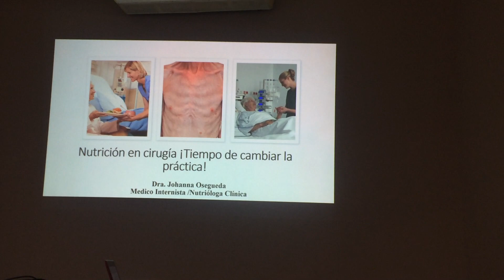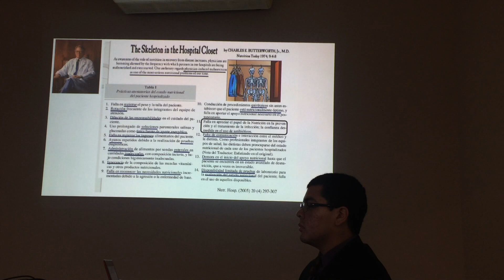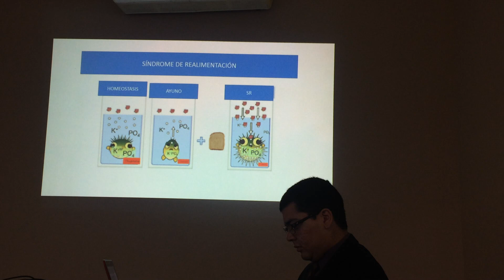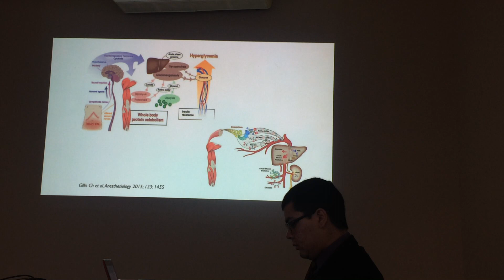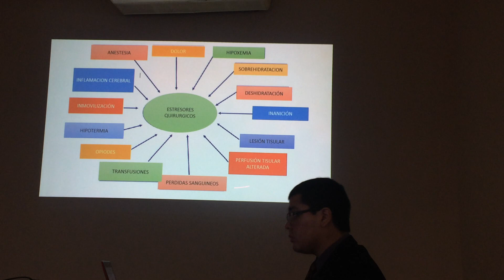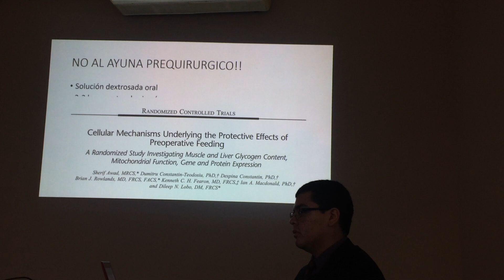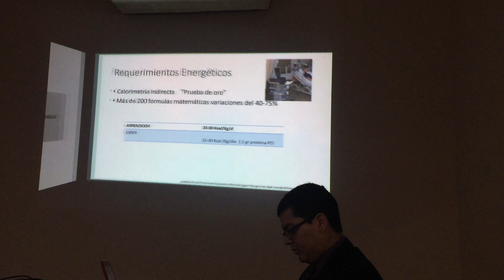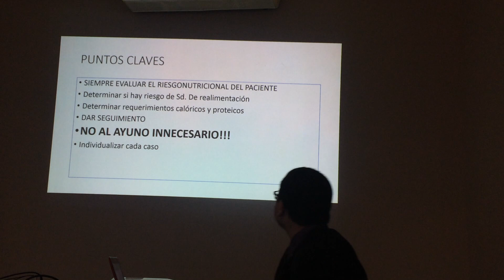Nutrición en cirugía (Ortopedia Conferencias)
La alteración de la anatomía del tracto gastrointestinal tras la cirugía bariátrica, conlleva una modificación de las pautas alimentarias que deben adaptarse a las nuevas condiciones fisiológicas, ya sea en relación al volumen de las ingestas, como a las características de los macro y micronutrientes a administrar.